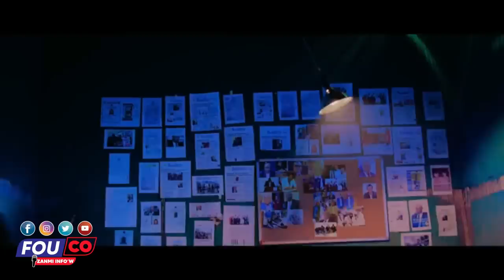Bon Nouvèl - Muscadin fè viktwa Sou Ariel pral gen plenyen wi 😱 FOUCO